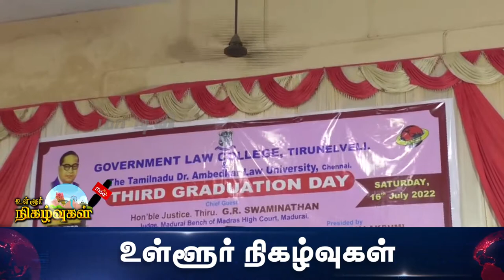நெல்லை அரசு சட்டக்கல்லூரி பட்டமளிப்பு விழா | Government Law College | NellaiMaaNews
Watch Maa tv News, Tirunelveli No. 1 news channel, live! breaking news latest stories from the worlds of politics, entertainment, sports, business, social media and so much more. Maa Tv News is your trusted source for crisp and unbiased news. Watch now!.